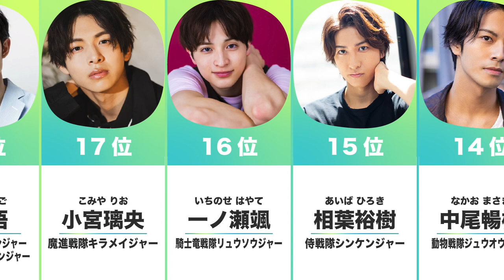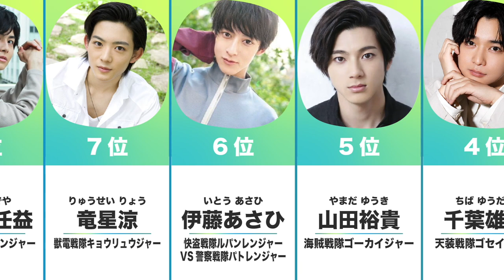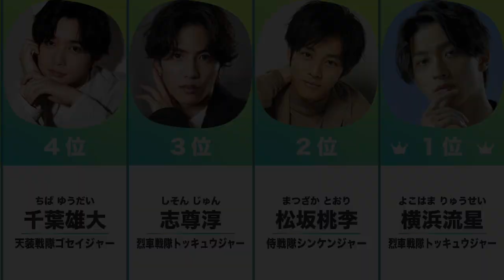【戦隊ヒーロー】歴代戦隊ヒーローのイケメン俳優人気ランキングTOP20！【2022年版】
戦隊ヒーローの歴代イケメン俳優たちの人気ランキングTOP20です！
現在大活躍している俳優さんが多いですね！
あなたの推しの俳優はランクインしていますか？

忙しい毎日の、ほんのスキマ時間に見るだけで、気分転換ができるような動画を作りたいと思っています。